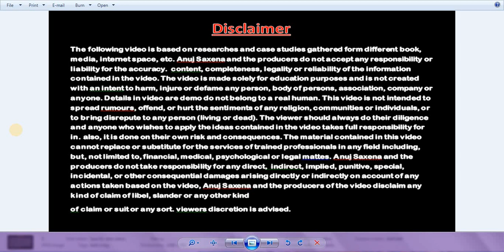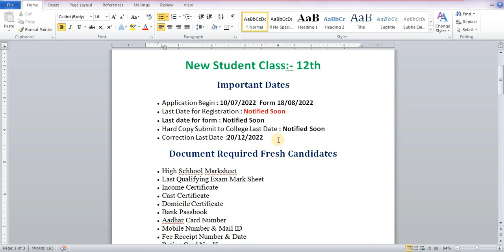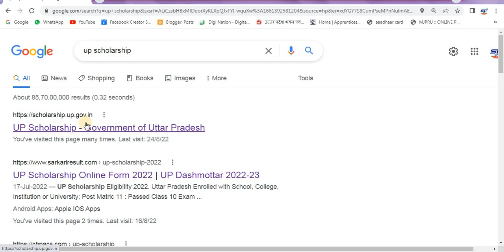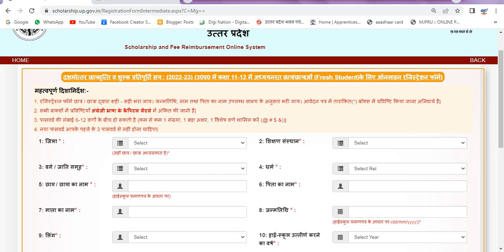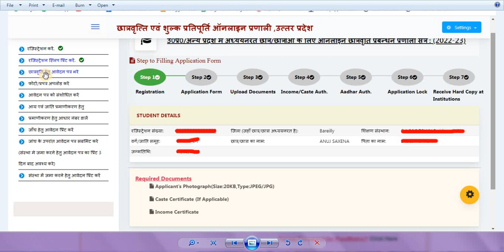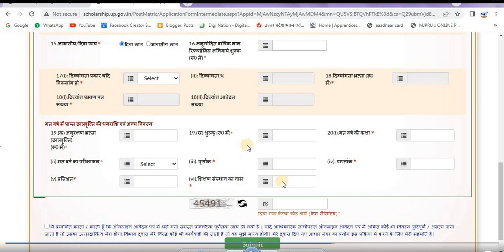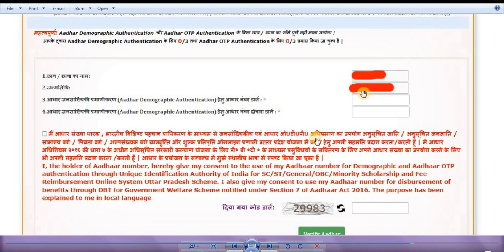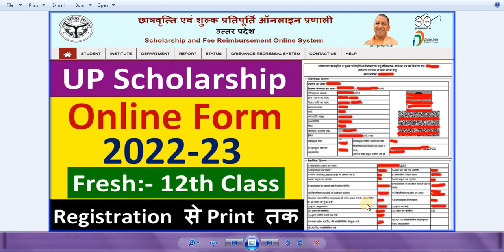UP SCHOLARSHIP ONLINE FORM CLASS 12TH FRESH 2022-23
Hi

Dosto Aaj Ki Is Video Me Maine   UP SCHOLARSHIP ONLINE FORM CLASS 12TH FRESH 2022-23 |UP SCHOLARSHIP FOR 12TH CLASS FRESH FORM ONLINE  Ummeed Hai Aapko Ye Video Bahut Pasand Aayega.

2022-23
New Student Class:- 12th
Important Dates
• Application Begin : 10/07/2022  Form 18/08/2022
• Last Date for Registration : Notified Soon
• Last date for form : Notified Soon
• Hard Copy Submit to College Last Date : Notified Soon
• Correction Last Date :20/12/2022
Document Required Fresh Candidates
• High Schhool Marksheet
• Last Qualifying Exam Mark Sheet
• Income Certificate
• Cast Certificate
• Domicile Certificate
• Bank Passbook
• Aadhar Card Number
• Fee Receipt Number & Date
• Ration Card No, If
• Latest Passport Size Scan Photo